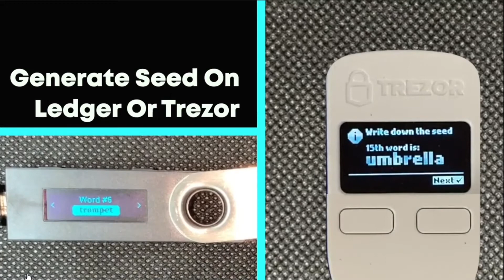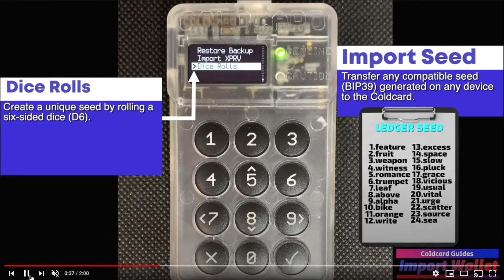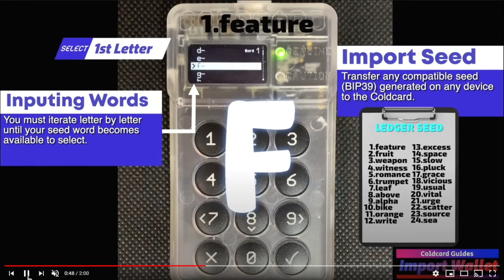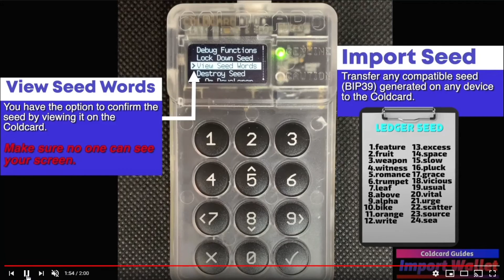GERMAN VERSION: Coldcard 14 Import Seed Ledger Trezor onto Coldcard German